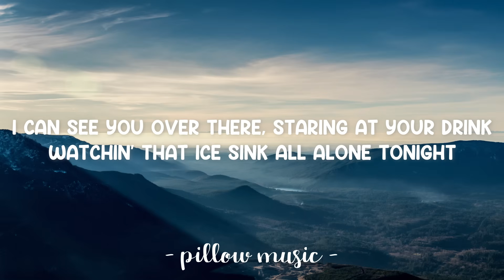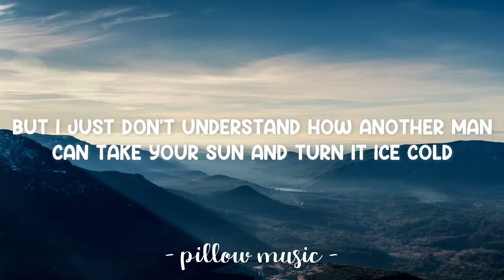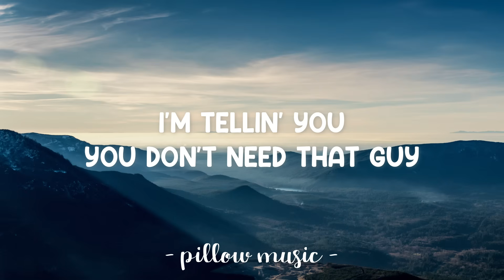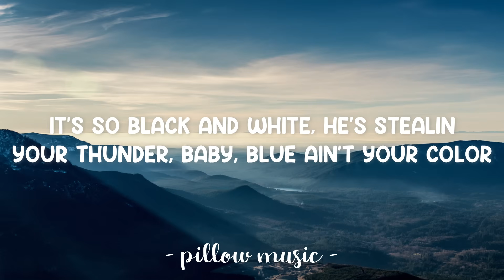Blue Ain't Your Color - Keith Urban (Lyrics) 🎵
Lyrics video for "Blue Ain't Your Color" by Keith Urban.

I can see you over there
Staring at your drink
Watchin' that ice sink
All alone tonight

And chances are
You're sittin' here in this bar
'Cause he ain't gonna treat you right
Well, it's probably not my place
But I'm gonna say it anyway
'Cause you look like
You haven't felt the fire
Had a little fun
Hadn't had a smile in a little while
Baby